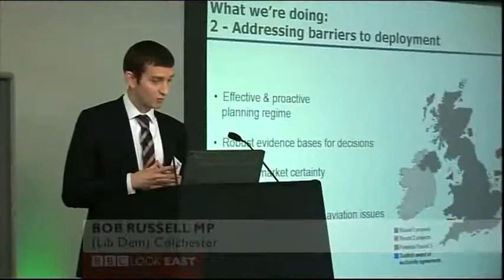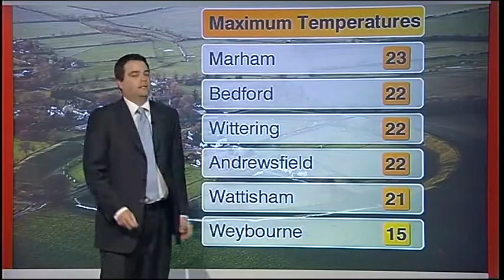Look East News Spending Cuts & Women's Tennis Elena Baltacha & Prince of Persia Will Foster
Spending Cuts.

Suffolk Ipswich Sport Women's Tennis French Open Elena Baltacha.

Norfolk Prince of Persia The Sands of Time Will Foster Interview.